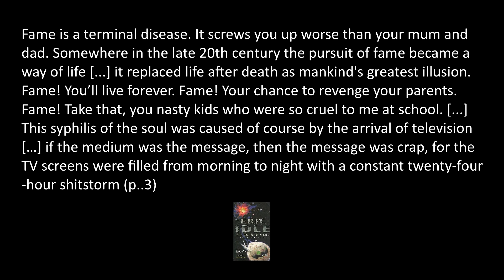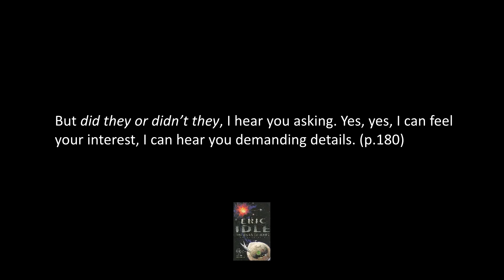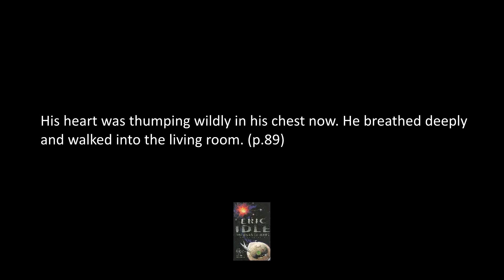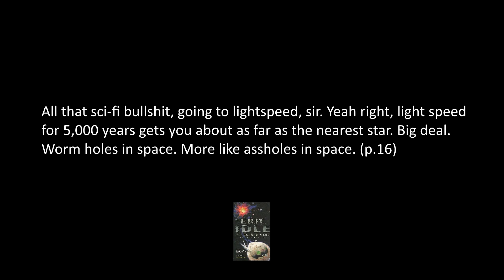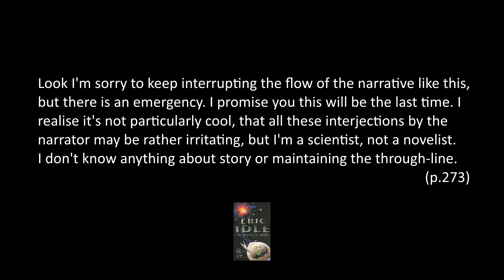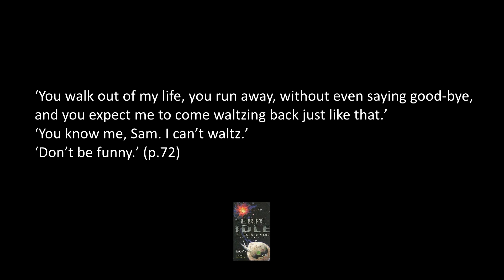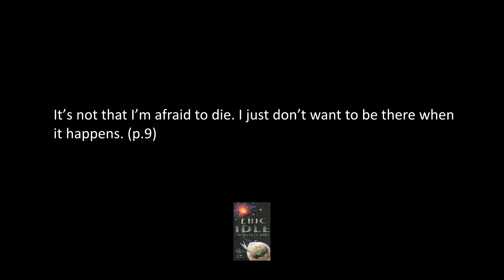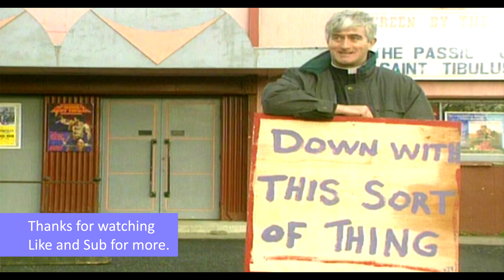The Road To Mars by Eric Idle Book Review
In this book review I look at Monty Python legend Eric Idle's second novel - the Road to Mars. Alex and Lewis two outer-space comedians head towards Mars in search of work. Along the way they are embroiled in a terrorist plot and their robot, Carlton, attempts to discover the secret to comedy.

Chapters:
0:00 Introduction
0:37 Ripping into the narrator
4:38 You can't detect my interest
5:43 Spare hate for Alex
9:00 I'm a narrator get me out of here
11:07 Tell me you're joking
13:25 Lifestyles of the rich and famous
13:53 A wit and a half
14:30 Conclusion

It too is a scifi comedy which is, after this video, really setting myself up for a fall.